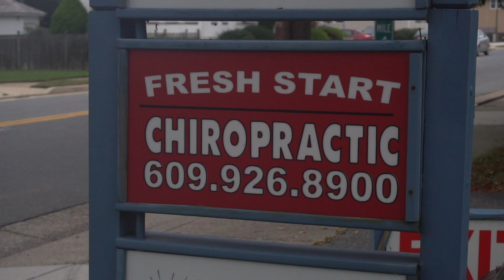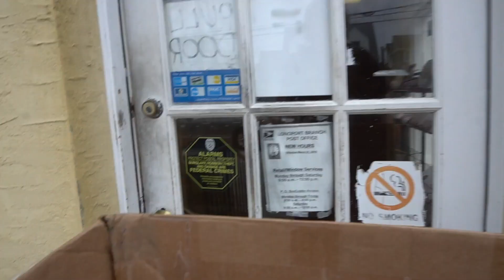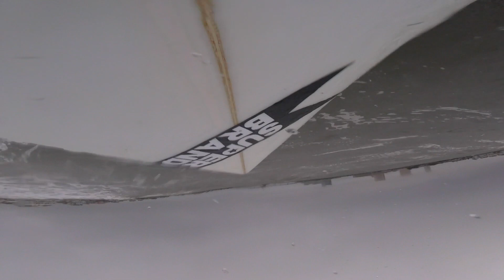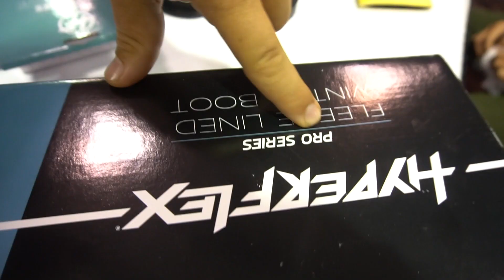HURRICANE MARIA PREP DAY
What's up NUB NATION!! Today was a Hurricane Maria prep day. Tomorrow, in New Jersey...it's on!! We're getting on the sesh early & the waves are supposed to be big & clean for the dream!! Stoked on Maria!! Thank you NUB NATION for the love!! - Love Ben